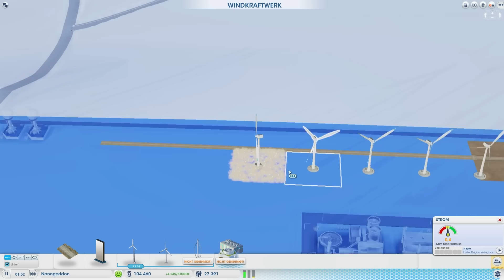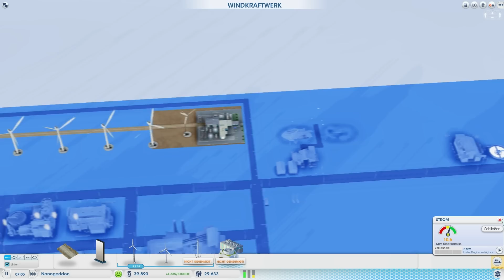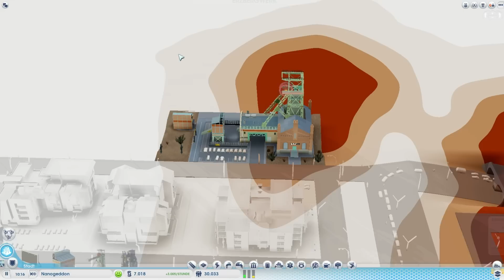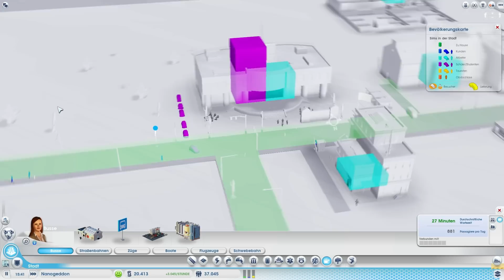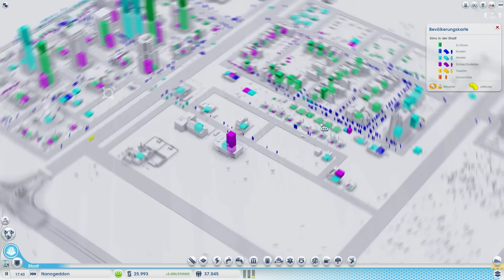SIM CITY - Städte der Zukunft [AddOn #09] An den Wolken kratzen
▼ Städte der Zukunft: Die Sims leben in industriellen Hochburgen, ökologischen Arbeiterlagern und scheffeln mit Import und Export eine menge Geld. Sie wissen wie man staut und offene Arbeitsplätze schafft. Nun wird es Zeit dies auf die Spitze zu treiben: DIE ZUKUNFT IST DA.

Mit diversen Parks lassen sich die Straßen der Sims in die Zukunft versetzen. Und während Herr Schmidt noch in seinem Häuschen wohn, lebt Herr Udo schon in einem futuristischen... Dings. Egal, Hauptsache überall LED Lichter und Bling Bling.

Lasst uns etwas Omega abbauen und damit die Welt regieren. Schwebebahnen, Drohen für Kranke, Verbrecher und brennende Häuser, was will man mehr? Aber wer bezahlt das denn überhaupt? D: